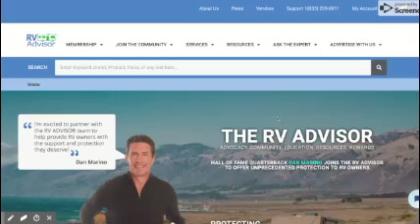RV Advisor Referral Program- How it works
RV Advisor Referral Program, How it works - Earn $10 off your next purchase or membership renewal for every new member you refer.